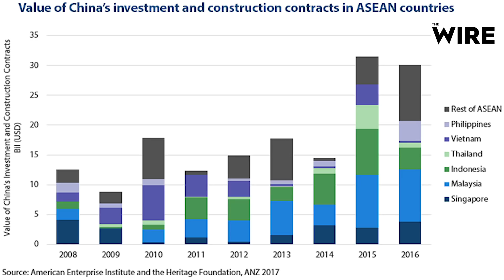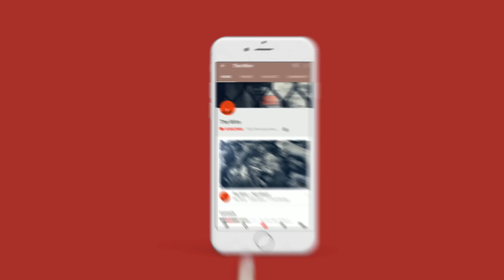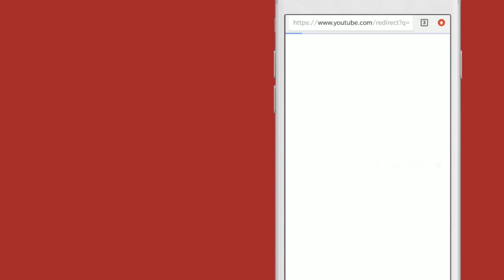India, Indo-Pacific and the QUAD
Happymon Jacob speaks with Commander Abhijit Singh (Head of Maritime
Policy Initiative, ORF) about the Indo-Pacific region and the Quadrilateral Security Dialogue
(QUAD). How does India view the Indo-Pacific region and what is its maritime strategy to
maintain control over it? How do various actors involved, i.e. China, US, Australia view this
region? Is India soft pedalling the QUAD? Why has India shied away from militarising the
QUAD? How central is China’s growing military presence in the Indian Ocean and its overt
aggression in the South China Sea, to the aims and objectives of the QUAD? Has India done
enough to hedge against Chinese advances in the Western Indian Ocean? What should be
India’s grand strategic thinking vis-à-vis Chinese naval advancement and incursions in the
Indo-Pacific?